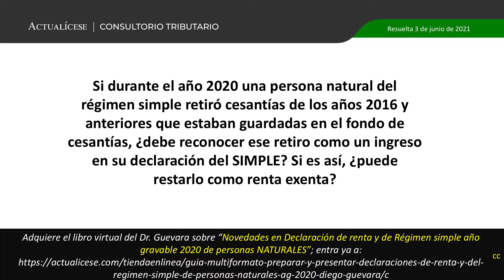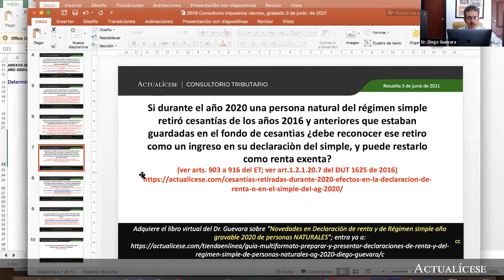Efectos del retiro de cesantías en la declaración del SIMPLE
Si durante el año 2020 una persona natural del régimen simple retiró cesantías de los años 2016 y anteriores que estaban guardadas en el fondo de cesantías, ¿debe reconocer ese retiro como un ingreso en su declaración del SIMPLE? Si es así, ¿puede restarlo como renta exenta?

En Actualícese encontrarás de manera frecuente consultorios, tutoriales, charlas, webinars y tips elaborados con los principales expertos del país en lo concerniente al tema del régimen simple de tributación.